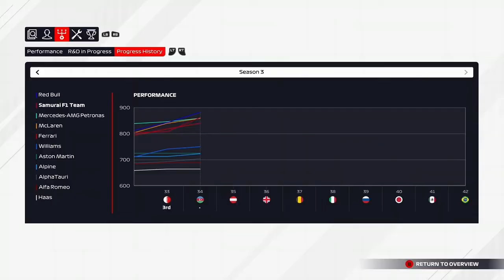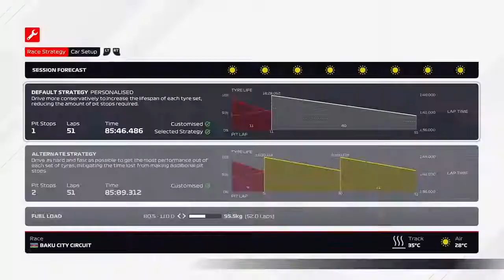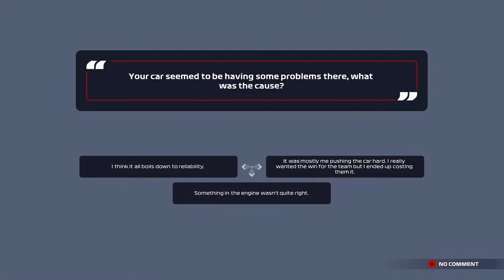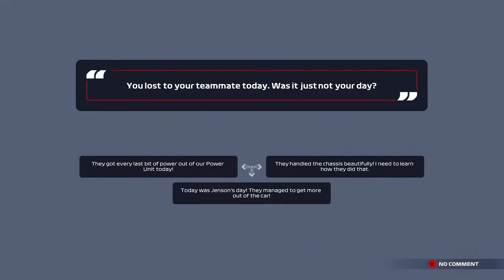F1 2021 My Team #34 - He did not Leave the Space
Episode 34 of my F1 2021 My Team journey for the Azerbaijan Grand Prix in season 3, where Carlos Sainz does not leave the space.